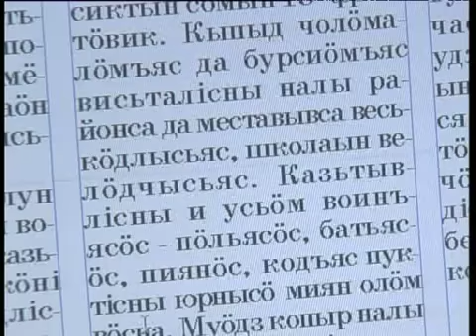Некрасова медиа форум 11 11 2011